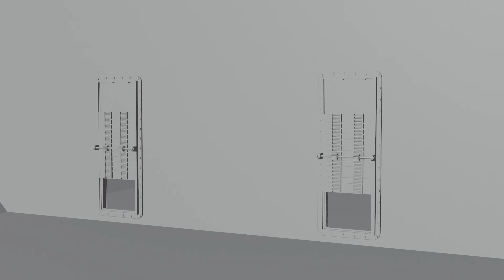SS Annette-Watertight bulkhead door demonstration